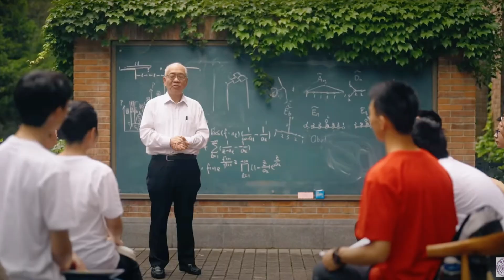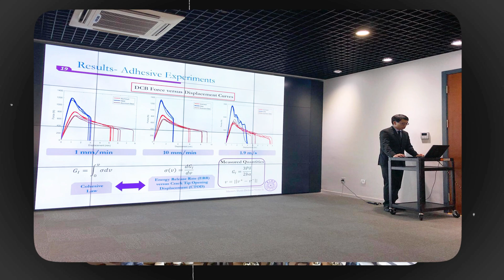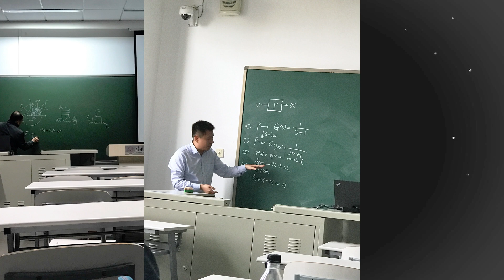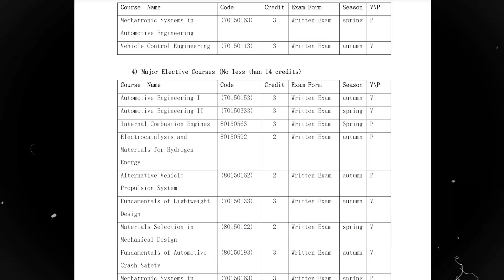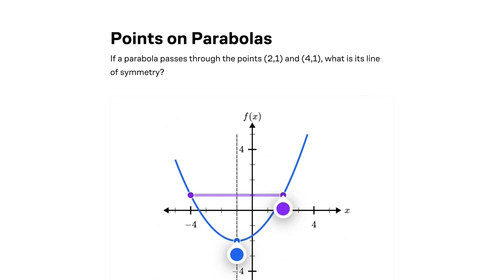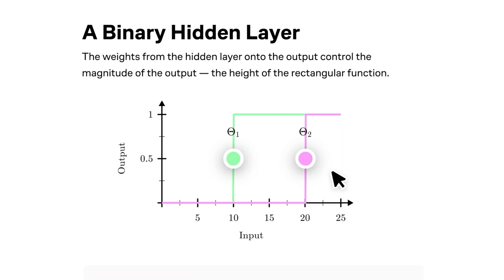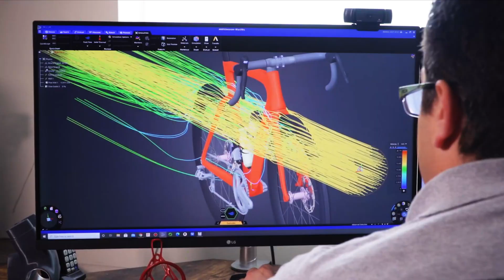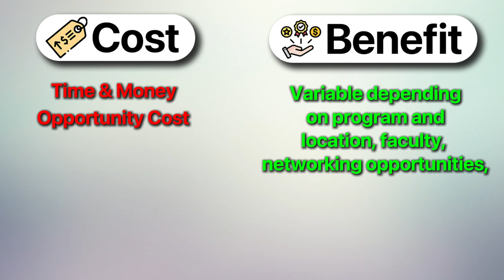Was a Master’s Degree in Mechanical Engineering Worth It?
📌To try everything Brilliant has to offer—free—for a full 30 days, .

I got my Master's Degree in Mechanical Engineering from Tsinghua University, a top global school for engineering and STEM majors. But was it really worth my time, money, and effort? Did I waste two years of my life on pursuing this degree? In this video, I'll answer these questions and talk about what factors you should consider when deciding if a Master's degree is right for you. I'll also reveal what grad school is like, the classes I took, the graduation requirements, the types of Master's degrees available for Mechanical Engineering, and my thesis topic.

Timestamps:
00:00 Intro
01:29 Why Did I Get a Master's Degree?
03:39 The Actual Program
04:24 My Research & Thesis
05:06 Graduation Requirements
05:52 Grad School Courses
08:58 What Did I Gain from Grad School?
10:39 Did a Master's Degree Make Me More Qualified?
11:38 Was My Master's Degree Worth It?
11:50 Will a Master's Degree Benefit You?
12:35 Conclusion